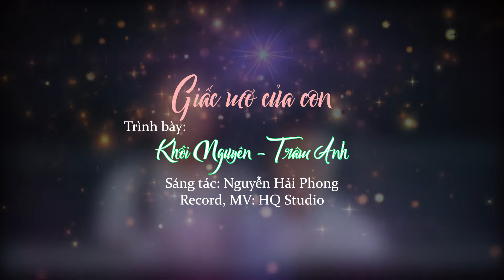Giấc mơ của con │OST Anh thầy ngôi sao │ Cover Khôi Nguyên - Trâm Anh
Giấc mơ của con  │ Đôi song ca song sinh đặc biệt │ Khôi Nguyên - Trâm Anh
Trình bày: Khôi Nguyên - Trâm Anh
Sáng tác: Nguyễn Hải Phong
Anh thầy ngôi sao OST